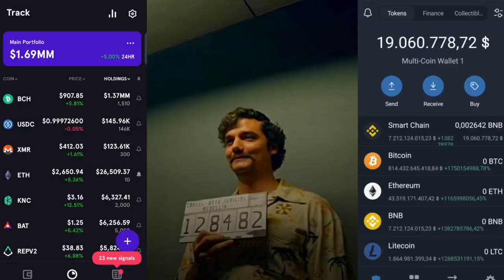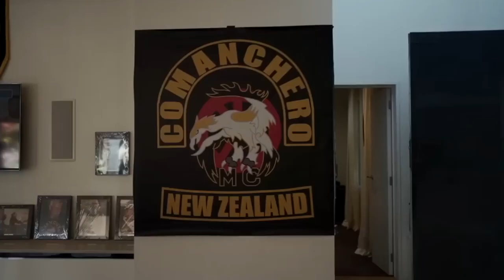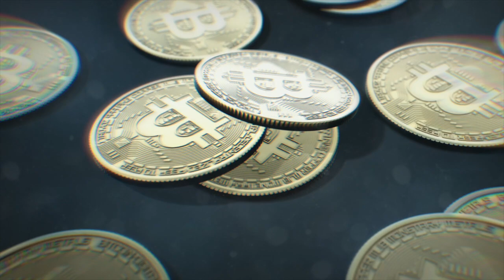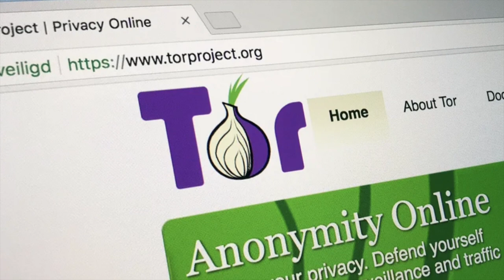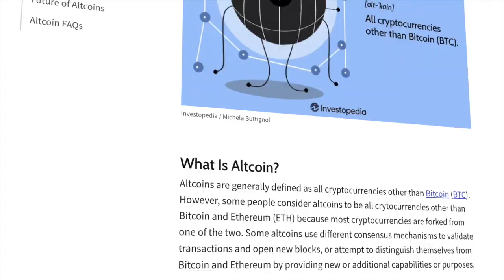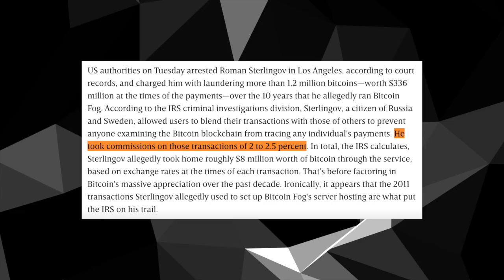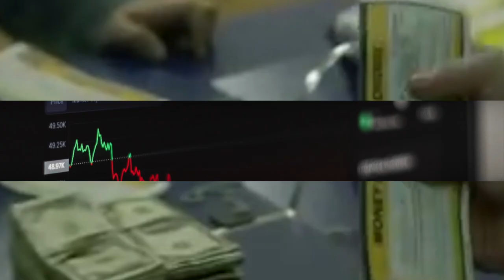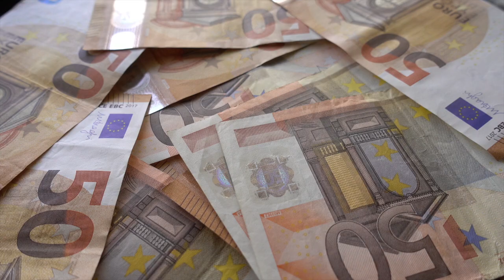How To Launder Gang Money With Bitcoin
This video is for comedic and entertainment purposes only. Money laundering is highly illegal, so do NOT do it.

lol